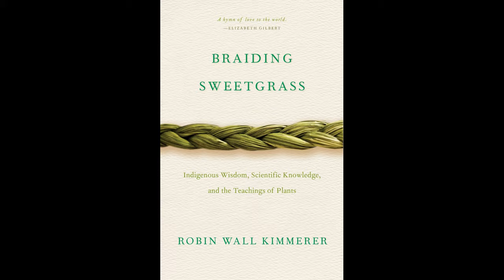Braiding Sweetgrass Bookclub Series; Episode 13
Join us for an online version of a bookclub. All are welcome for this Braiding Sweetgrass by Robin Wall Kimmerer Bookclub